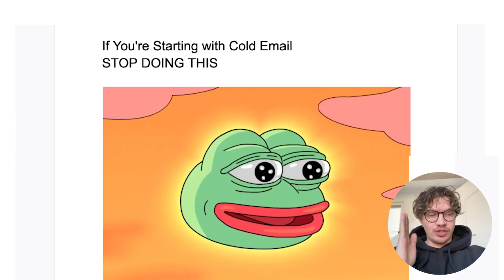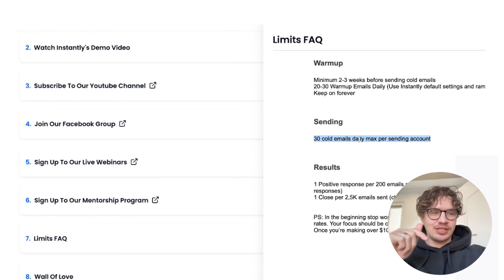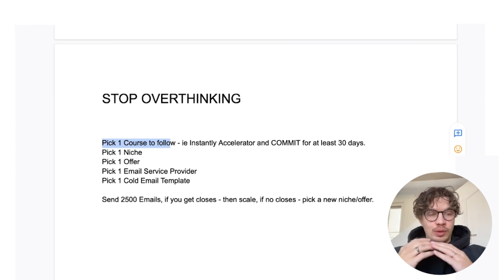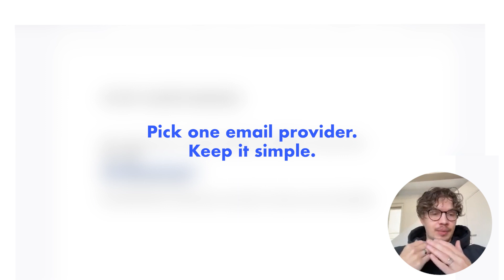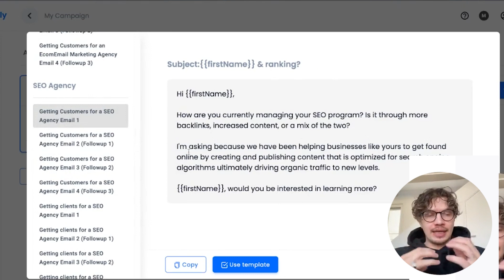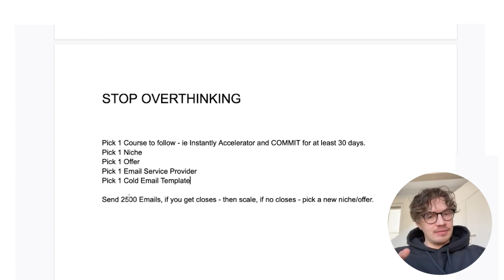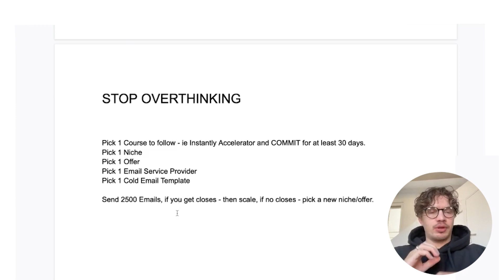Do THIS For 30 Days & You'll Succeed With Cold Email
STOP Overthinking.. Commit to one thing for 30 days and watch your business change.

Your results may vary based on numerous factors, including but not limited to your individual circumstances, the specific nature of your business, and market conditions.

The examples included represent atypical outcomes. Your results may vary based on numerous factors, including but not limited to your individual circumstances, the specific nature of your business, and market conditions.